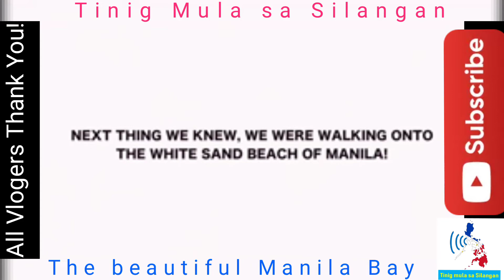Manila Bay White Sand binuksan na! (Vlogers dumagsa)